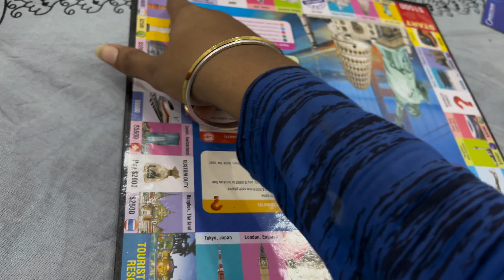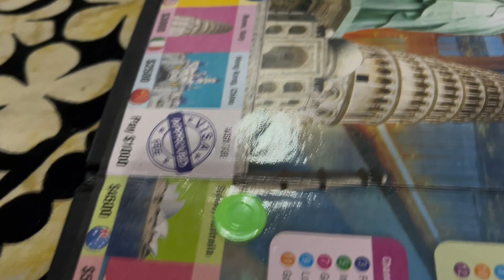Aaj Hai business ka Din ||Only business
Welcome to my daily vlog channel, where I share the ups and downs of my lifestyle. Join me on this exciting journey as I offer a glimpse into my world and entertain you through fun-filled videos. My channel is family-friendly, so parents can feel at ease knowing their children can watch without any worries.

"Looking for some daily entertainment? Look no further! My vlogs capture the essence of my life, filled with adventures, laughter, and memorable experiences. Join me as I navigate through the joys and challenges of everyday life, all while keeping it family-friendly.

"Step into my world and join me on my daily vlog adventures! From exciting travels to heartwarming family moments, my channel offers a wide range of entertainment for all ages. I strive to create content that is inclusive, ensuring a clean and respectful environment for everyone.

"Welcome to my daily vlog channel filled with entertainment for the whole family! Join me as I share snippets of my life, showcasing my passion for adventure, food, and everything in between. Rest assured, my content is always free of any inappropriate language or content, making it suitable for viewers of all ages.

"Are you ready for some

Vlog
Every Day Vlog
Mini Vlog
Short Vlog
Long Vlog
Family Vlog
Food Vlog
Traval Vlog
How Tomake Vlog
How To Make Viral Vlog
Right Time To Upload Video
Car Vlog
Luxury Car Vlog
Motor Vlog
Sport Bike Motor Vlog
Bilaspur Vlog
Chhattisghar Vlogger
Vlogger
Income Of Vlogger
Macbook M2
Macbook M1
Macbook Air
Konsa Macbook Lene Chiya 2024 Mai
Apple Ke Laptop
Macbook Konsa Accha Hai
Macbook M1 Lena Chiya Ya M2
 Naya Ghar
Fall Ceiling In New House
Naya Ghar
Rolls-Royce
Interior In Low-Budget
House Design
How To Make House In Low-Budget
 Home Tour
Family Travel
Travelling With Family
Raipur Bilaspur Highway
Critical Accident
Accident Video
Destroyed In Seconds
Road Accident
Bike Accident
Car Accident
Business
Entrepreneurship
How To Become Entrepreneur
How To Drive Car
Swimming pool
how to swim
swimming pool at light
 how to dive
 pool party
fun in pool
Ghar me Puja
Ghar me shud se puja Mesa karaya
Samoa